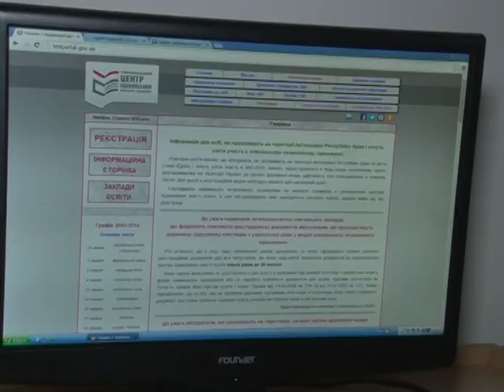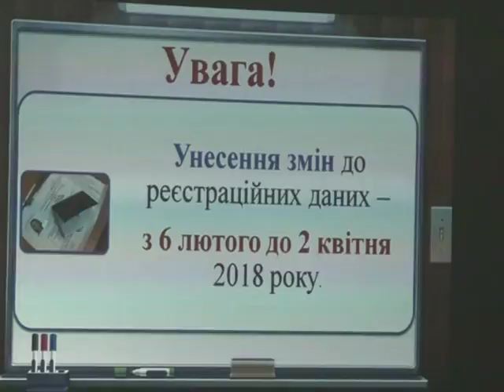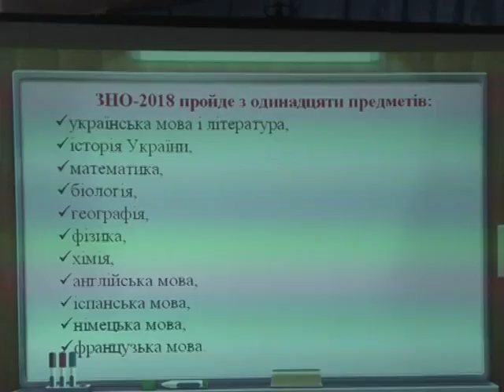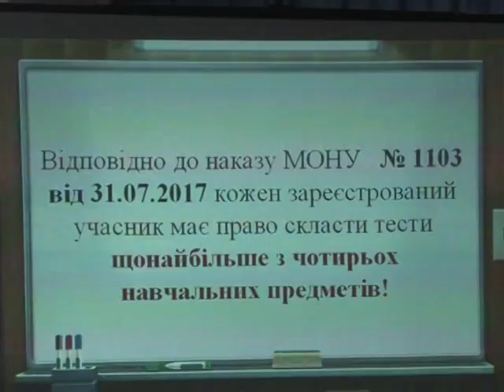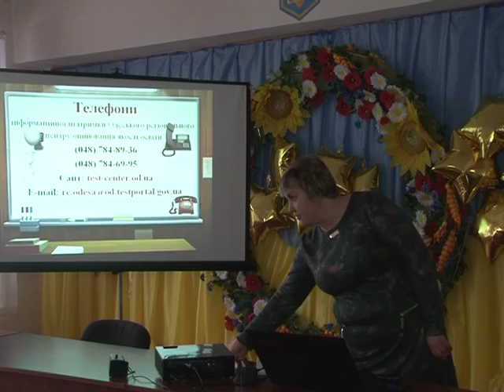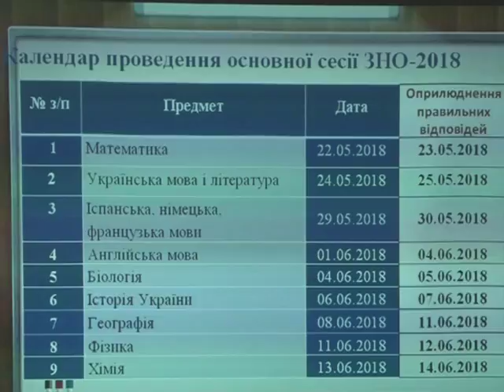ТВ-новости Любашевского района за 5.02.2018 – 11.02.2018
В выпуске:
1.) Глава правления Пенсионного фонда Украины Алексей Зарудный провел в Любашевке выездное заседание коллегии областного управления ПФ, посвященное итогам работы за год.
2.) Благоустройство поселка: в Любашевке установлены три новые остановки общественного транспорта. Из местного бюджета на это было выделено 98 тыс. грн.
3.) Стартовала регистрация на внешнее независимое тестирование. В учебных заведениях района проводится разъяснительная работа для выпускников.